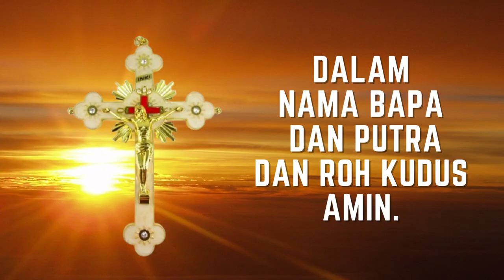Doa dalam Kebimbangan | Ps 135 | Doa Katolik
Doa dalam Kebimbangan | Puji syukur 135 | Doa Katolik
Berserulah padaNya, mohon kekuatan untuk dapat menyingkirkan kebimbangan dalam dirimu

Saat bimbang, ragu, takut, bisa kita ucapkan doa ini, saat tidak ada buku Puji Syukur di dekat kita, tinggal putar, dengarkan dan hayati doa ini.

Mohon terang dan akal budi serta kekuatan dari Allah Bapa di surga agar dapat mengambil keputusan yang sesuai dengan kehendakNya.